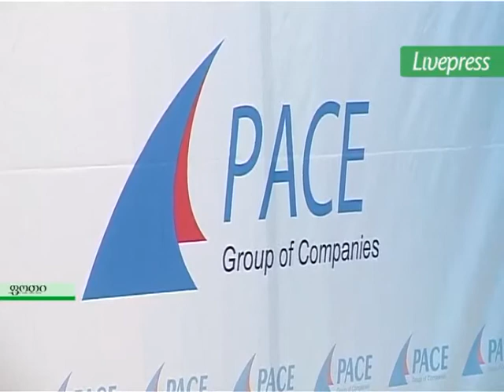ირაკლი ღარიბაშვილი ფოთში